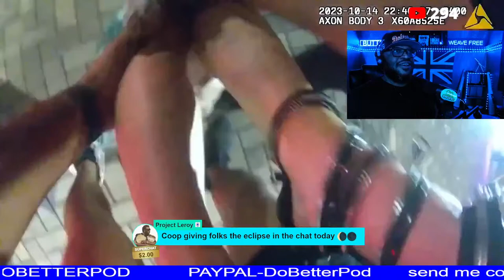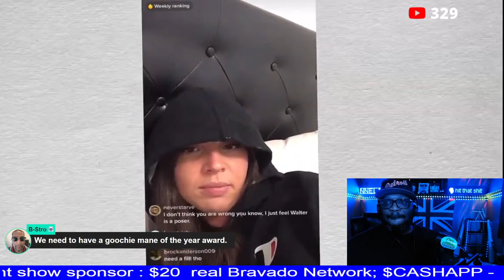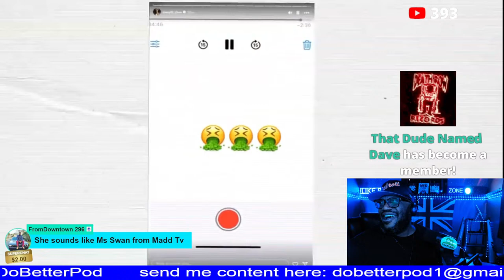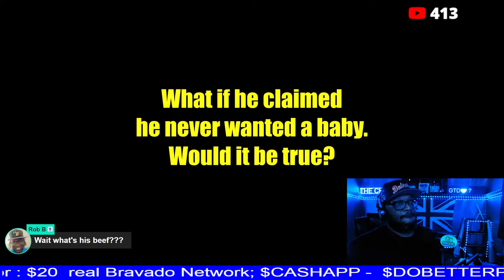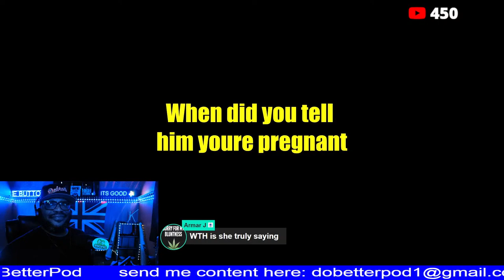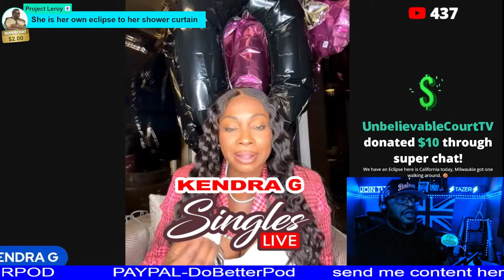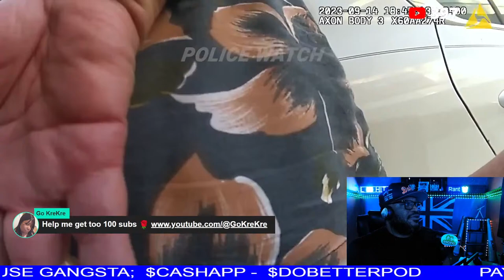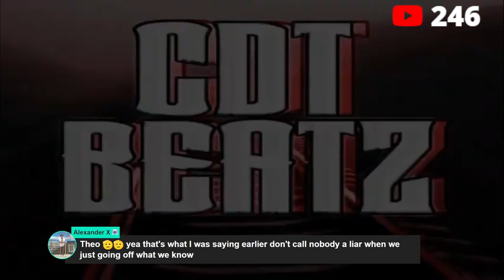Fresh knocks up a 304 now BEGGING to Ab0rt Mission!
Welcome to the Do better Podcast. back with another reaction. reaction to @FreshFitMiami DRAMA. Fresh got a streetwalker preggo? lets talk about it.